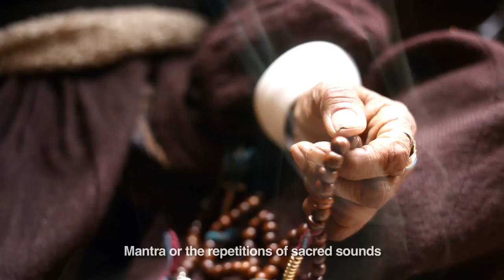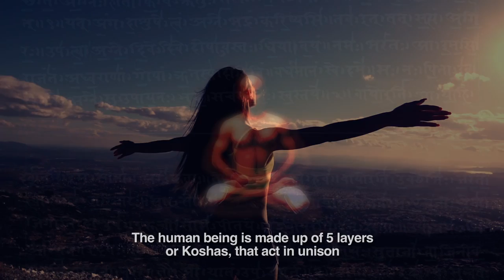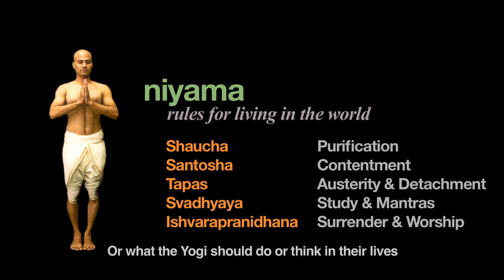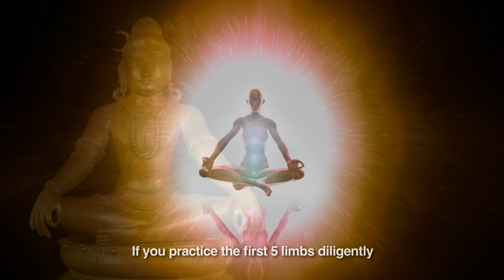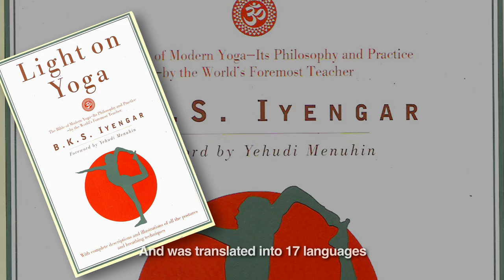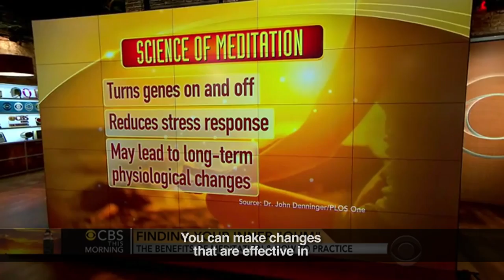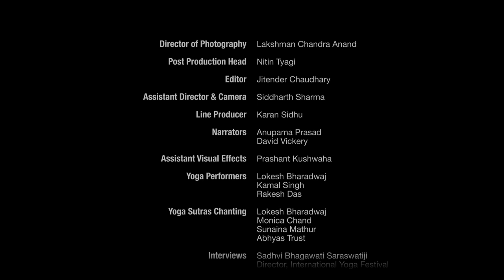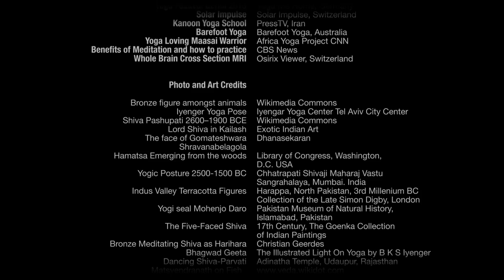Yoga Harmony With Nature (full version)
"Yoga: Harmony with Nature" is a compelling and beautiful new film by National Film Award winner Raja Choudhury, celebrating Yoga, one of India’s most important gifts to the world. The film explores Yoga's origins, history, benefits, science, spread and embrace around the world. The film was produced to celebrate the UN's International Day of Yoga on June 21st 2015 and was inspired by the guiding words of India's Prime Minister Narendra Modi, from his speech at the UN on 27th September 2014, to explore how human beings can learn to live in harmony with themselves, each other and nature through the practice of Yoga.